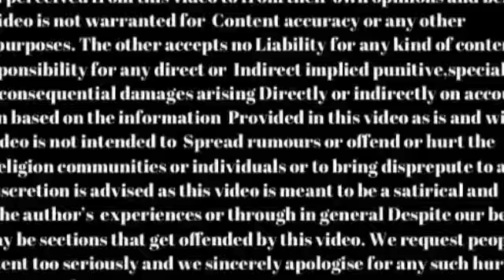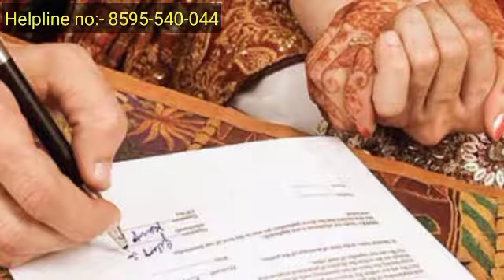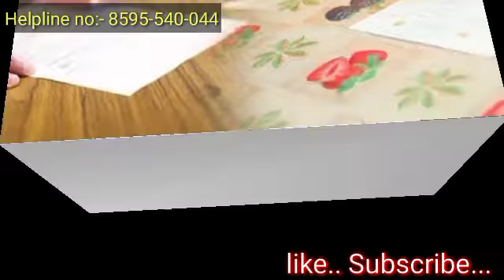लॉकडाउन में गाजियाबाद से कैसे करे कोर्ट मैरिज | lockdown me Ghaziabad se kaise kare court Marriage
लॉकडाउन में गाजियाबाद से कैसे करे कोर्ट मैरिज | lockdown me Ghaziabad se kaise kare court Marriage | Vks Court Marriage
curfew me Ghaziabad se kaise kare court marriage

Hello friends
I am sharing information about how to do court marriage in lockdown / curfew

Covered questions in this video
1) How to do court marriage in Ghaziabad during lockdown
2) How to do court marriage from Ghaziabad in curfew
3) Court marriage kaise kare in lockdown
4) Court marriage from Ghaziabad during lockdown
5) Court marriage in curfew from Ghaziabad
6) lockdown me Ghaziabad se shadi kaise kare
7) Court marriage kaise hoti hai
8) Court marriage process in hindi
9) court marriage karne ka sahi tarika in lockdown